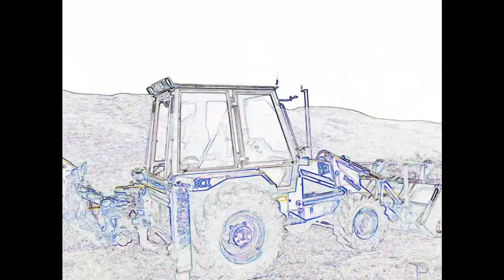Jigs & Rigs Rathlin 2010 Time Delay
Footage from Thursday night, a wet Friday morning, fun in the field on Saturday afternoon and then Saturday night at Jigs and Rigs Festival Rathlin Island.  Thanks to every one for a class weekend and Paddy and Darren for sorting out the lecky.